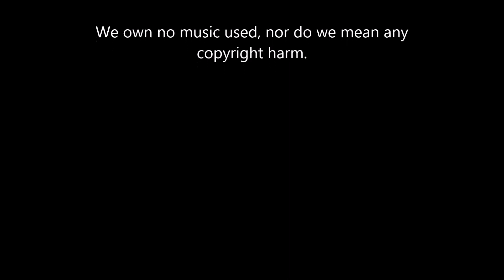Olaf's Day Off